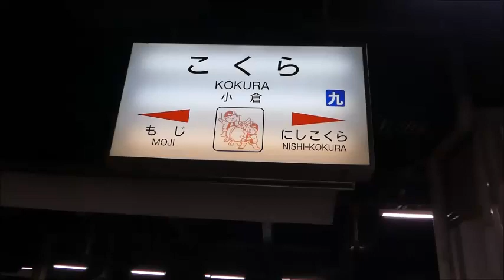JR九州：813系電車（2531M【日豊本線用ワンマン運転仕様】発車シーン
ＪＲ九州：鹿児島本線・小倉駅にて、８１３系・日豊本線ワンマン運転仕様・３両編成　中津駅行き」（２５３１Ｍ）の発車シーンを撮影しました。運転手自らドアの開閉作業をしています。（そのシーンは撮影していません）